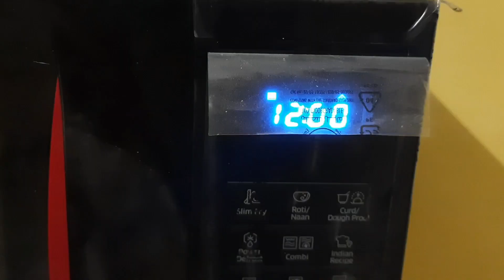MasterChef Tamil Balcony winning Recipe Phirni Goes Foreign | பிர்னி கோஸ் பாரின்/MasterChef Inspired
This video shows a new fusion of continental and indian cusine. This is a masterchef tamil inspired and re-creation recipe.